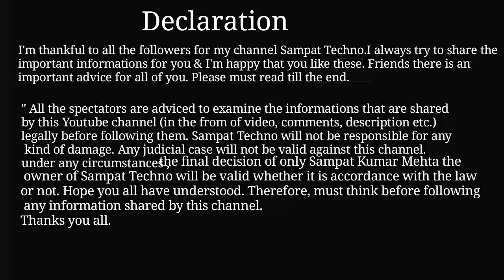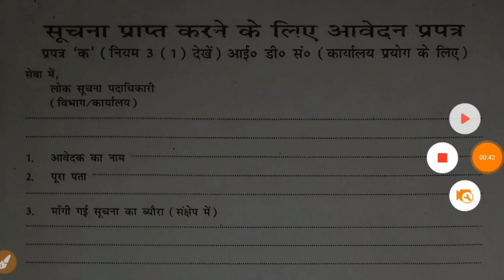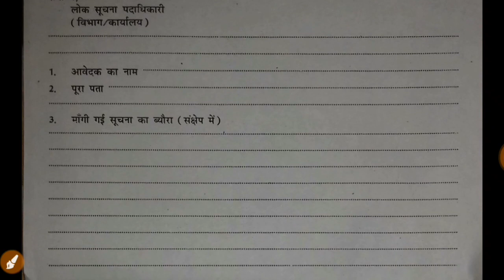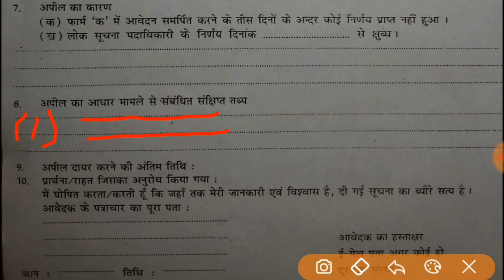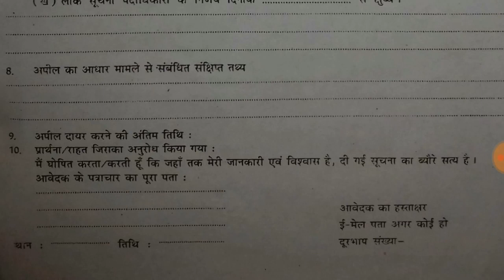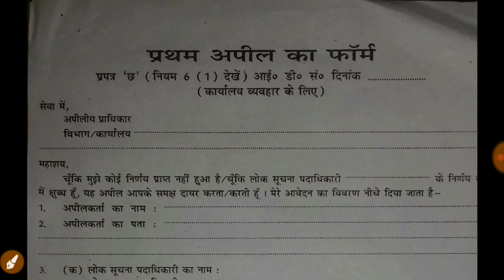RTI First Appeal in Hindi | RTI प्रथम अपील ऑफलाइन | Right to information ACT 2005 | By Sampat Techno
1. RTI First Appeal in Hindi
2.. RTI प्रथम अपील ऑफलाइन
3... Right to information ACT 2005